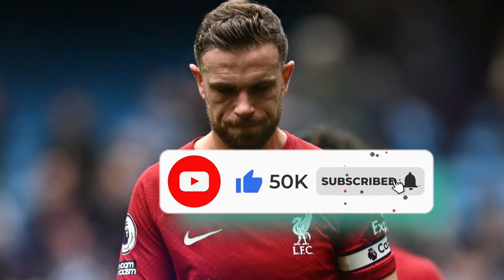JORDAN HENDERSON BREAKS HIS SILENCE ON LEAVING LIVERPOOL! EXCLUSIVE INTERVIEW! LATEST LIVERPOOL NEWS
Henderson has finally broken his silence on his surprise move to Al-Ettifaq in the Saudi Pro League, no-one expected him to say that since...

Welcome to this informative channel with the latest news from Liverpool, one of the biggest clubs in the history of football in England and Europe! You'll be up to date with everything that's happening first-hand with today's Liverpool news.
Here you will find: Liverpool information, Liverpool games and also all the backstage of the Reds. You will have news about Liverpool transfer news, signings, some controversies, the main reinforcements, Liverpool games and all the LFC victories!

Don't forget that WE HAVE the latest Liverpool news. All information is constantly verified and we do not share fake news.